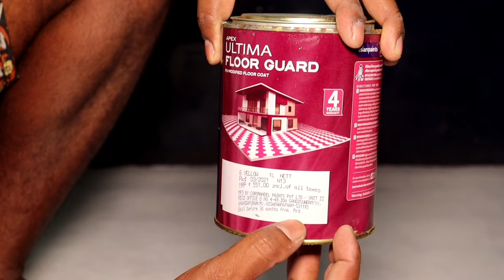Floor Paint | Ultima Floor Guard | Floor Coating | Floor Protector |Floor Colour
Asianpaint Ultima floor Guard applied to this video

Price 200 Rs /litre
Best home floor coating
4 years warranty
Applied 3 coating
water 10%
rooler use
No use Oil in this paint
clean surfaces to use

you also use( Smart Care Damp Sheath )
Exterior Primer 2 coating

ANNAPURNA PAINTS